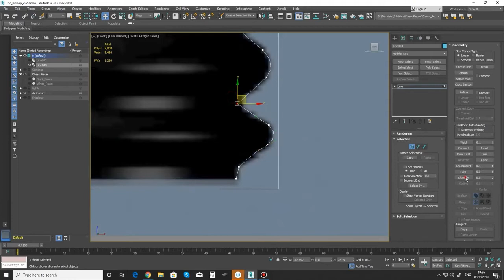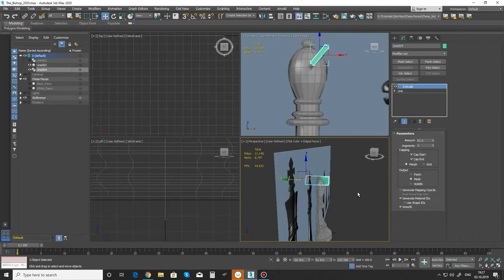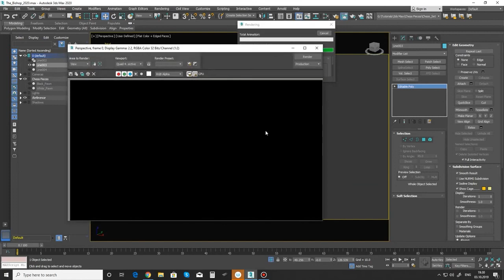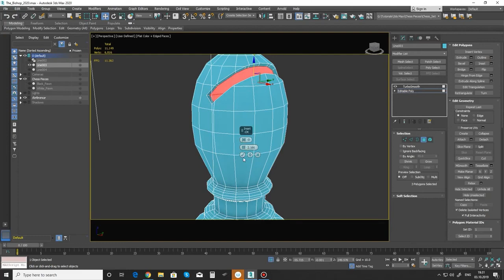3D Modeling of Chess Pieces: 3ds Max Tutorial: Bishop - Part 02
3d Modeling Chess Pieces: 3D modeling of a chess piece - bishop.
The complexity: Beginner level.

3D Modeling of Chess Pieces: 3ds Max Tutorial: Bishop - Part 02

3ds max tutorial about spline base 3d modeling chess piece bishop. After spline base creation of the mesh converting of bishop 3d model to Editable Poly and improvements of overall polygonal formation. 3ds Max modeling tutorial of chess pieces has intended for beginners. The new approach of creating chess pieces! The bishop 3D model modeling with the most correct way with the best approach of polygonal formation and unwrapping. How to create chess pieces in 3ds max you can know by this tutorial. 3D Modeling of chess bishop in 3ds max is the first level of complexity. Bishop chess piece 3d modeling in 3ds max, and unwrapping using 3ds max unwrapping tools.

Welcome to the 3d modeling world, and good luck in the future!

1. Spline based modeling,
2. Conversion it to Edit Poly and some improvements,
3. Unwrapping it using 3d max unwrapping tools.

Here is the link to the reference file to download -

Author:
Andranik Tigranyan

Andranik Tigranyan
PROmaX Studio